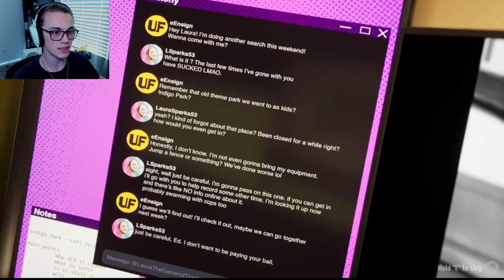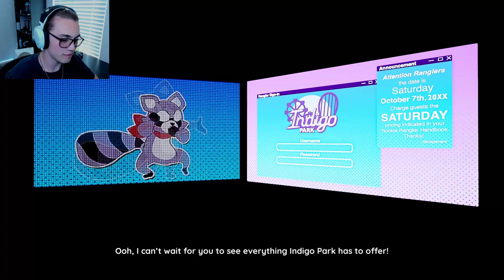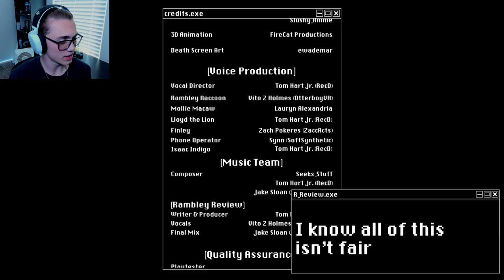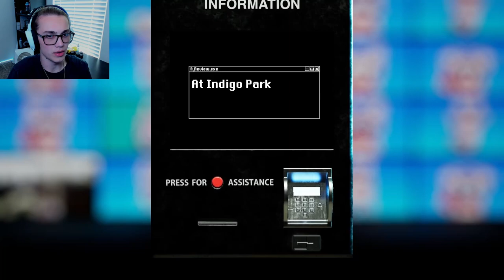They Aren't Animatronics... (Indigo Park)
An extremely good first chapter! Can't wait to see the next chapters and what they do. I hope you enjoyed this